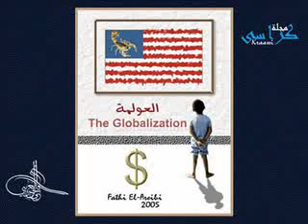حنظلة شاهد علي العصر - Hanzala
قصيدة إلكترونية - Electronic poem
فتحي العريبي - فنان ليبي Fathi El-Areibi ( Libyan artist & writer )